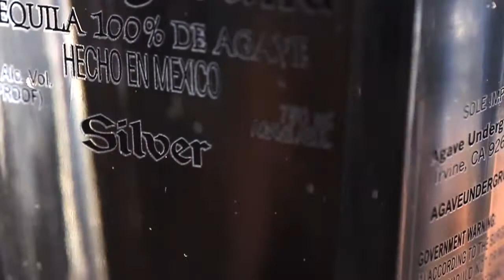AGAVE UNDERGROUND SILVER TEQUILA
The soul of the Agave Underground SILVER Tequila, told by the creator, head of operations and AU Brand Ambassadors.